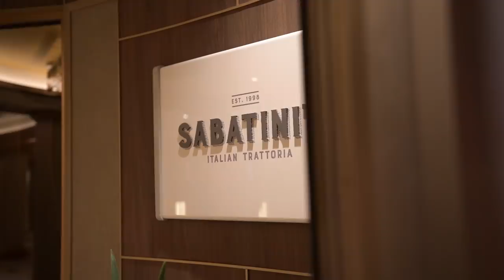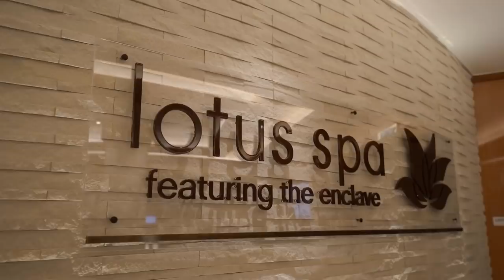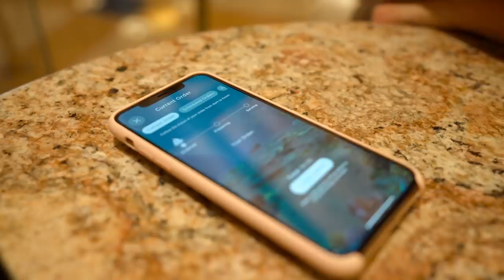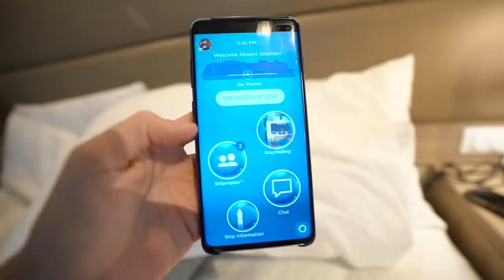Boarding the BRAND NEW Princess Cruise Ship | Sky Princess Ship Tour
So excited to show you this brand new 2019/2020 cruise ship - the Sky Princess which will be taking us around the Mediterranean from Trieste in Italy to Kotor Montenegro and ending in Athens, Greece.

Thanks to the team at Princess Cruises for partnering with us on this video and allowing us to experience this brand new ship.

In Trieste Italy we boarded for the very first time in the world - the brand new Sky Princess cruise ship - in this ship tour we will show you all the brand new features including
- The largest balcony at sea with the Sky Suites
- The Ocean Medallion smart ship that is replacing the cruise card
- All the brand new specialty and any time dining options

So if you are looking at booking a cruise - this could be the one to look for, really cool with all the new smart ship features.

Places shown off
- Anytime dining
- Alfredo's Pizzeria
- World fresh marketplace
- International cafe
- Salty Dog Grill
- Ocean Terrace Sushi Bar
- Slice Pizzeria
- Gelato & Crepierie
- MedallionClass & Ocean Medallion
- Sky Suite + Balcony Suite
- Sky Princess Piazza
- Pools, Top Deck, Retreat + the Sanctuary
- Vines
- The Shops of Princess
- Princess Live
- Princess Theater
- Take Five
- Movies under the Stars